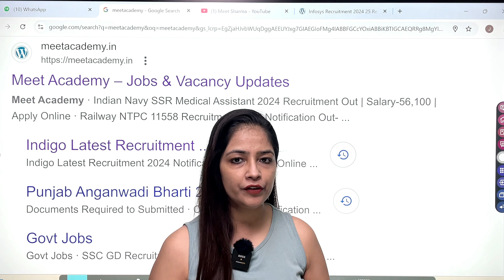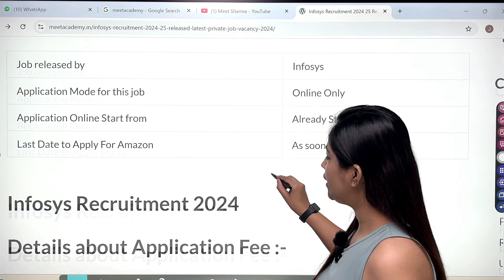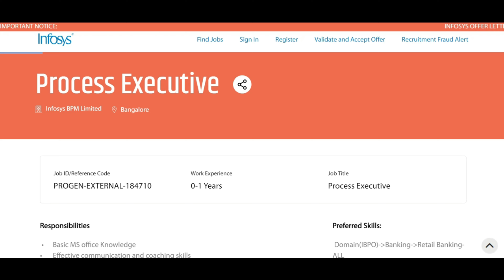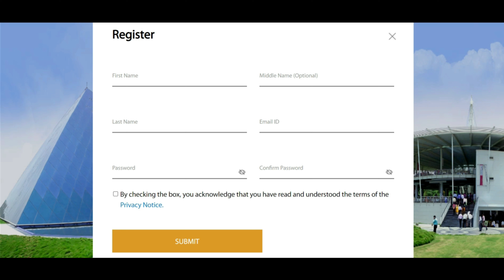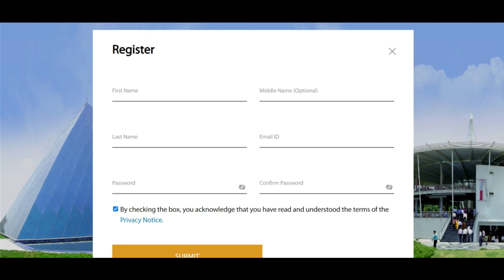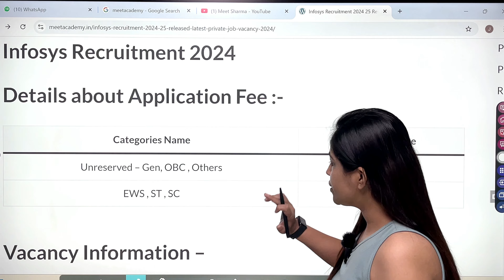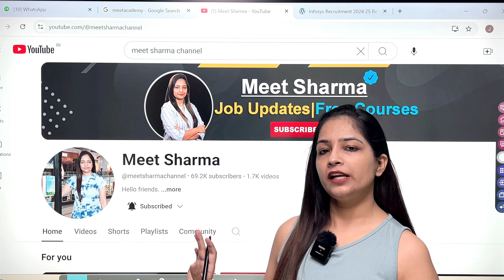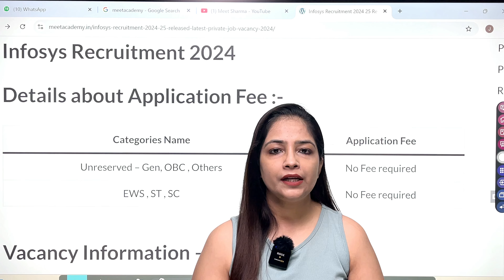Infosys Recruitment 2024| Hiring Freshers|Infosys Vacancy|Work From Home Job|Govt Jobs Aug 2024